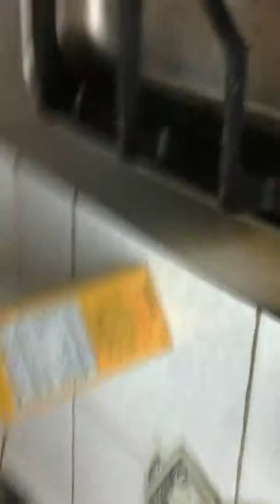Toad goes to to a restaurant